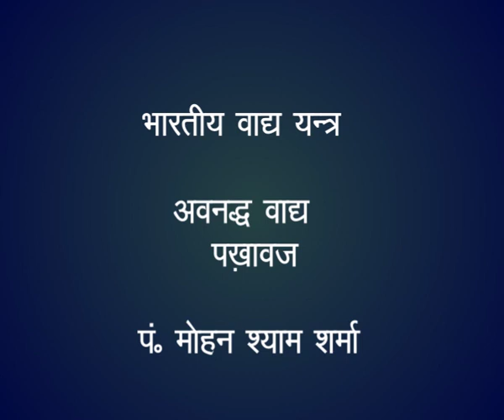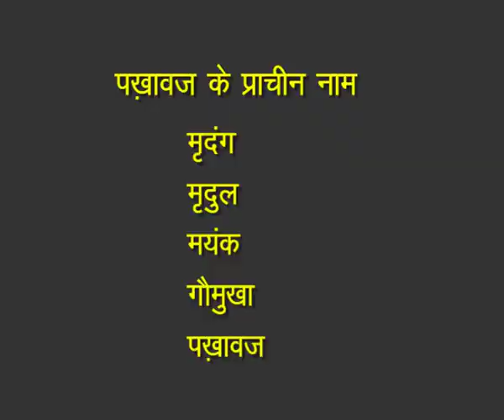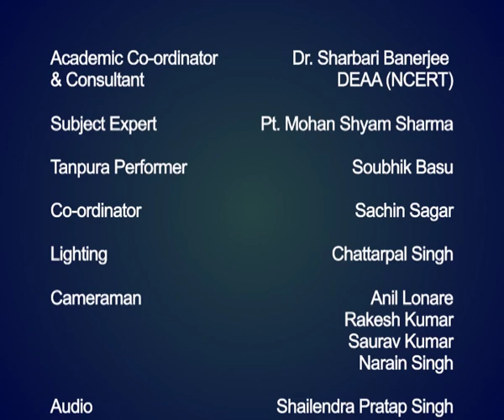Pakhawaj / पखावज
पखावज हिंदुस्‍तानी शास्‍त्रीय संगीत में बजायी जाने वाली अवनद्ध वाद्य है।